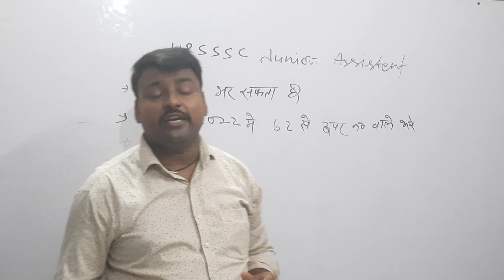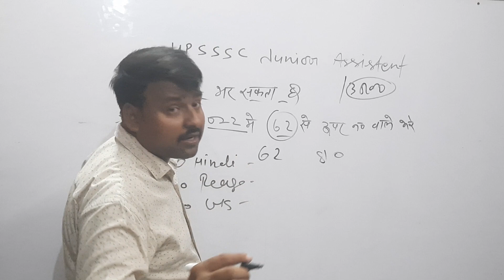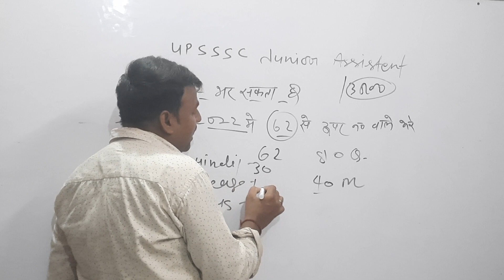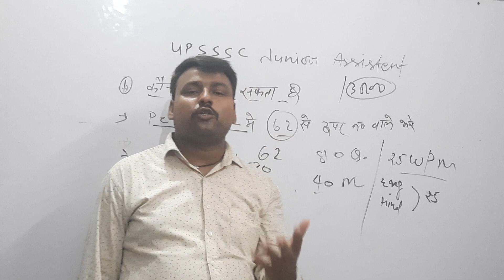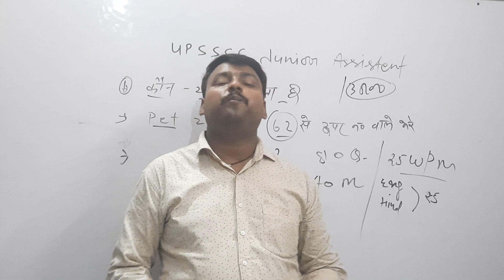UPSSSC NEW VACENCY || JUNIOR असिस्टेंट || VDO RE-EXAM LATEST UPDATE